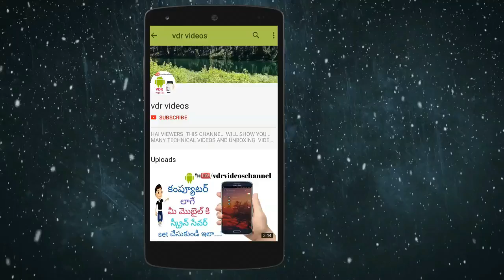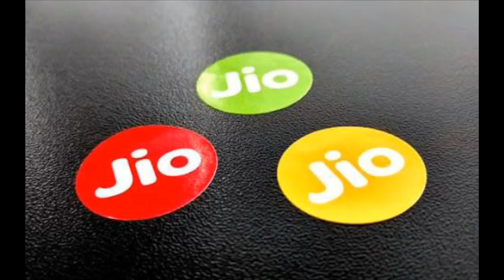ఒక్క రూపాయితో jio మరో బంపర్ ప్లాన్ ఫ్రీ 4జి Data || Jio July Free 4G Data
JIO JULY FREE 4G DATA UNLIMITED
JIO MNP OFFER
బంపర్ ఆఫర్ ప్లాన్ ఫ్రీ 4G డేటా ఉన్లిమితెద్
జిఓ మరో బంపర్ ఆఫర్
jiooffers